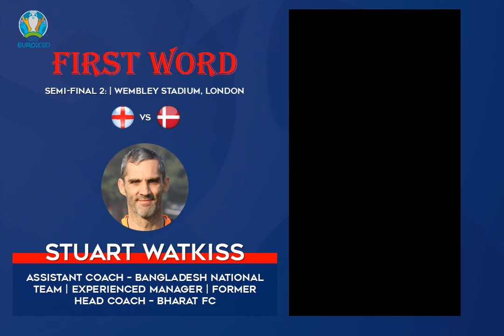Euro 2020 ENG v DEN: First Word by Stuart Watkiss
First Word: A Sports Action and Aspire India initiative

Assistant Coach - Bangladesh Football Team, Experienced Manager, and Former Head Coach - Bharat FC shares his insights ahead of England vs Denmark Euro 2020 semi-final.